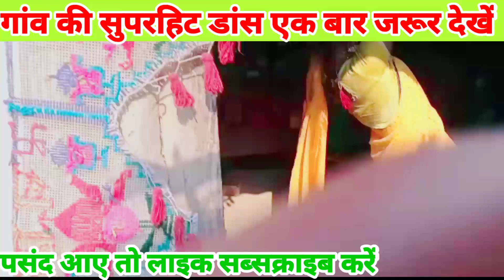गांव की सुपरहिट डांस🔥 एक बार जरूर देखें पसंद आए तो लाइक सब्सक्राइब जरूर कर लेraju